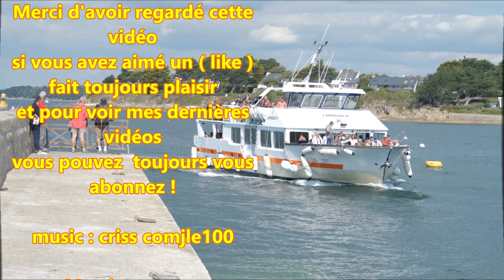Golfe du Morbihan ; Presqu'île de Rhuys ; Morbihan ; Bretagne ; France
Transit dans l'embouchure du golfe du Morbihan entre Arzon et Locmariaquer du côté de la digue .
Arzon est une commune du département du Morbihan, dans la région Bretagne , en France.
Située à l'extrémité de la presqu'île de Rhuys, elle est bordée au nord par le golfe du Morbihan, au sud par la baie de Quiberon, partie occidentale de Mor braz, et à l'est par la commune de Saint-Gildas-de-Rhuys.

La commune comporte deux stations balnéaires de caractères très différents :

Port-Navalo (Porzh Noalou), datant du début du xxe siècle ;
Le Crouesty (Ar C'hroesti), station balnéaire moderne, en développement constant depuis les années 1970 et jusqu'à aujourd'hui, construite autour du plus grand port de plaisance de la côte bretonne.
Plusieurs petits hameaux parsèment aussi la commune : Monteno, Kerners, Béninze, Tumiac, Kerjouanno.

8 Septembre 2019